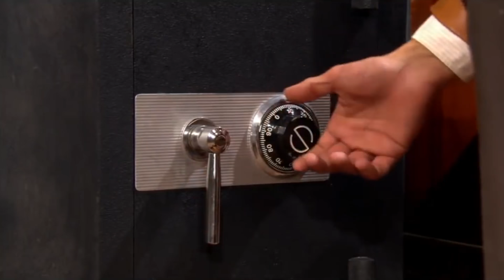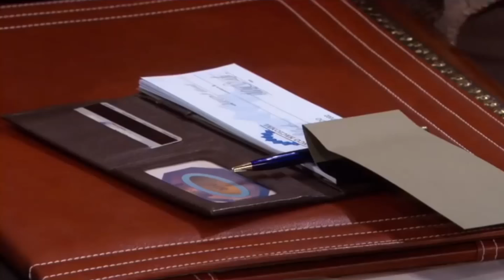Fuego en la Sangre: ¡Sofía queda traumada y no deja que Juan la toque! | C61 | tlnovelas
Jimena se entera que Octavio es gay. Tras ser agredida, nuevamente por Fernando, Sofía rechaza a Juan. Fernando logra sacarle dinero a Gabriela.

Los hermanos Reyes llegarán a la hacienda Elizondo en busca de venganza, pero la vida les tendrá una sorpresa al descubrir en Sofía, Jimena y Sara el verdadero amor. ¿Podrán dejar de lado su sed de venganza por la felicidad?

00:00 Jimena se entera que Octavio es gay
01:33 Fernando logra su cometido con Sofía
04:54 Fernando le saca dinero a Gabriela
09:04 Sofía rechaza a Juan ㅤ